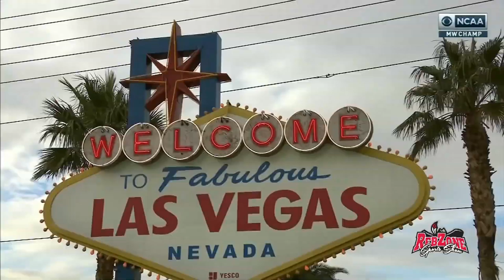RebZone Sports Show - Dec. 23, 2018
This week's episode recaps the game at Hawaii and looks forward to the Mountain West season.